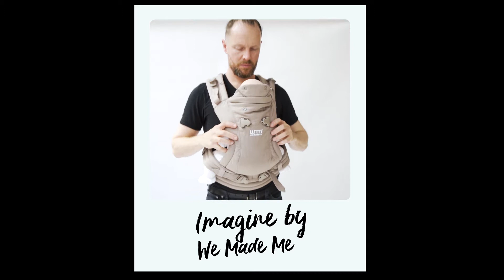How to baby wear : We Made Me - Imagine (Color Pebble) - front carry parent & world facing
Daniel demonstrates how to baby wear with the We Made Me Imagine carrier. This video shows how to front carry both world facing(baby facing out) and parent facing.

The eminently stylish and practical Imagine Carrier is our super-adjustable, soft-structured carrier ideal for babies aged 0-36 months. Offering front and back-carrying positions, this unique two-shoulder carrier delivers the ultimate in exquisite tailoring and comfort for both baby and wearer. Also includes and illustrated baby wearing guide and a newborn infant insert.

We Made Me® was born out of a simple passion: to create thoughtful products, dedicated to enhancing and supporting, you and your baby’s well-being, comfort & opportunity to bond.

Platinum Rules for Safe Babywearing
T is for Tight
Check that your sling, wrap or carrier is tight enough to keep baby comfortably close and secure in the correct position. No loose fabric, please. We don’t want baby hanging around your hips. Otherwise it could hinder baby’s breathing and put pressure on your back.

I is for IN VIEW AT ALL TIMES
Check that you can always see your baby’s gorgeous face at a glance. Be sure that the fabric of your sling, wrap or carrier does not obscure their face. Nor should baby’s face be turned in towards your body.

C is for CLOSE ENOUGH TO KISS
Check that your baby’s head is comfortably close to your chin. You should be easily able to give them a little kiss on the head – confirmation that baby is in the correct position.

K is for KEEP CHIN OFF THE CHEST
Check that your baby’s chin is not forced onto its chest, as this will restrict their breathing. To help baby breathe freely, ensure there is always a space of at least a grown-up finger width under baby’s chin. This is especially important with newborn or premature babies.

S is for SUPPORTED BACK
Check that your baby’s back is always supported. Whatever position baby is in, your sling, wrap or carrier should be secure enough to support their spine. In an upright position, baby should not be slouching, as this will obstruct their breathing. And baby’s bottom should be lower than their knees. In a cradle position, baby should not be folded, thus pressing their chin onto their chest.